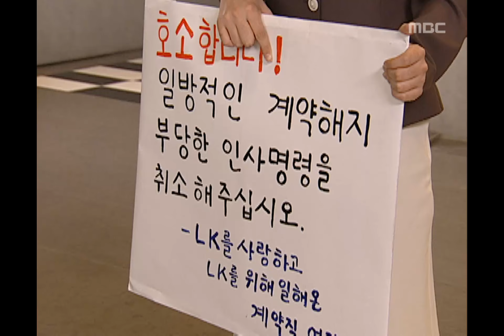Super Rookie, 09회, EP09, #01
Super Rookie(신입사원), 09회, EP09, 2005/04/20, MBC TV, Republic of Korea

미옥의 일인시위를 돕는 강호, 은근히 신경써주는 봉삼